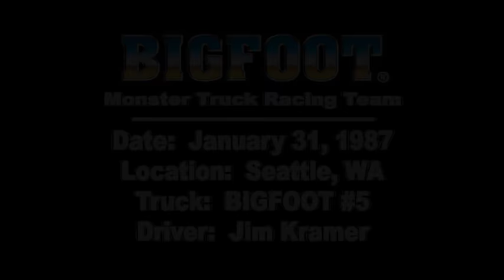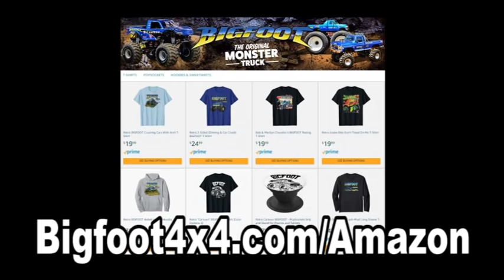BIGFOOT #5 Jim Kramer Stunts - Sled Pull - Jan. 1987 - BIGFOOT 4x4, Inc.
Legendary BIGFOOT driver Jim Kramer has done just about everything imaginable with monster trucks, but one of his most unique stunts was to do the "tire walk" on the massive BIGFOOT #5!  Jim would start in the cab, let the truck idle in gear, get out, drop to the ground, ride the tire back up to the top, walk around the entire body and then get back in the cab and drive away.  As icing on the cake, Jim did a sled pull around almost the entire inside of the old Seattle Kingdome.